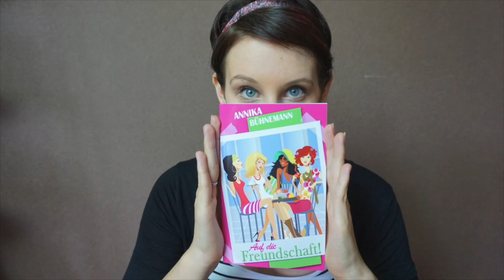Website erstellen: Was muss auf deine Autorenseite? | Vom Schreiben leben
Braucht ein Autor eine Website? In diesem Video gebe ich dir Tipps, was auf deiner Webseite zu finden sein sollte und worauf du verzichten kannst.

|| Musik ||
Intro/Outro: Eigene Komposition